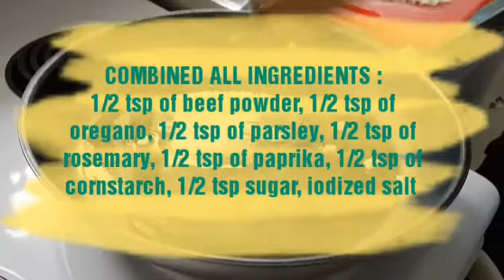NACHOS RECIPE | Nurin Lee's Pinay NZ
SIMPLE AND EASY NACHOS RECIPE FOR DINNER

Ingredients:
Oil, garlic, onions, beef stock, black pepper, salt,
1 can baked beans, 1 can diced tomatoes “chilli and herb mixed,
Chive, cheese. 700g minced beef and chips.